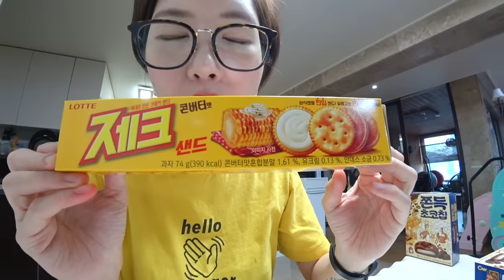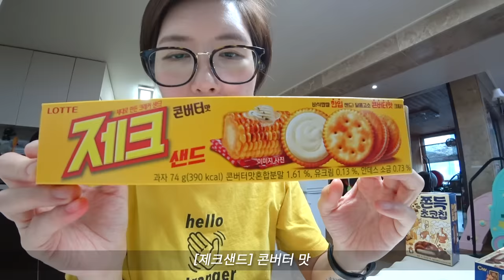SUB)먹방)매콤까르보나라떡볶이 대창전골 김치찌개+스팸 스타벅스털기 코롬방제과 홍루이젠 몽블랑 무침만두 뿌리고치킨 오레오 소곱창 집밥 맘모스빵 빵파티 오떡후 VLOG MUKBANG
여러분~
이번 주 영상은 뭐 잡다하게 많이도 담았네요 -_-
최대한 편집하고 자른 게 1시간 23분…. 하 정말 ㅋㅋㅋㅋㅋ
1시간 내외로 만들겠다는 말을 매번 하면서
한 번도 지켜진 적이 없는 거 같아요…….

지옥훈련과 같은 편집의 늪에서 겨우 빠져나왔습니다 헤헷
입은 웃고 있어도 웃는 게 아닌 기분 아시려나요-_-?
그리고 자막이 너무 많아서 혹시 오타나 실수가 있을 수도 있어요

아 참, 남동생도 여수로 다시 돌아왔어요!!!
다시는 다른 지역으로 안 갔으면 좋겠다는 누나의 욕심 ㅋㅋ
신랑도 깜짝 출연,

아무튼 다음 주도 또 알차게 먹고 여러분들과 함께 할 수 있는
맛있는 영상 편집해서 돌아올게요

그때까지 함부로 아프고 그러지 마세요? 알겠죠?

그럼 우리 또 다음 맛있는 영상으로 다시 만나요
그때까지 아프지 말고 맛있는 나날들 보내고 있어요~~
안뇽!

SUB)먹방)매콤까르보나라오떡후 김치찌개+스팸 대창전골 스타벅스털기 코롬방제과 홍루이젠 몽블랑 무침만두 뿌리고치킨 오레오 소곱창 집밥 맘모스빵 빵파티 설화병 VLOG MUKBANG

01:08 이마트[피코크]택배하울
03:23 [파파쿡]소불고기 대창전골 + [애플하우스]무침만두 첫입
13:38 [윙잇]인절미 토스트+[후앙베이커리]봉주르 몽블랑+[제크]콘버터+[청우]쫀득초코칩 첫입
22:49 [친정집소파]쟝블랑제리 맘모스 주니어
24:13 [친정집][멕시카나]뿌리고치킨+더블치즈볼
26:10 [친정집]남동생이랑 소고기
27:57 [스타벅스]베이컨 과카몰리 샌드위치+에그에그 샌드위치 첫입
31:28 [스타벅스]스콘+초콜릿롤링크루아상+클라우드치즈케잌+슈크림가득바움쿠헨+피칸타르트+당근케이크 첫입
42:10 [오레오]민트,레드벨벳,솔티드카라멜+식빵에 버터,생크림,잼들 첫입
45:35 [땡큐리포장마차]소곱창(with신랑)
48:03 돼지고기 김치찌개+스팸+계란 반숙+김 첫입
53:52 [홍루이젠]홍절미+치즈+햄치즈샌드위치+설화병+자케브라우니 첫입
01:02:35 [오떡후]매콤까르보나라 치즈추가 당면추가+소떡소떡+치즈떡꼬치+순대 탕수육 첫입
01:15:55  [코롬방제과]크림치즈 바게트+새우 바게트+[리치몬드과자점]공주밤파이+루엘드파리샌드위치 첫입

[은채]
24:17 감자튀김 먹어요
24:24 매워서 물 찾는 은채(귀염둥이)
24:51 모모는 마시떠?
25:33 오물거리는 귀여운 입
25:50 씻어가꼬
26:20 엄마사랑해♥︎
26:23 할머니 사랑해♥︎

항상 행복한 일들만 가득하세요♥︎

♥♥ 카메라 ♥ : 소니액션캠 x3000r , 아이폰xs
♥ 편집프로그램 ♥ : premiere pro
♥가장많이 사용하는 립♥  : 페리페라 잉크더벨벳 잉크튜드 색상
♥손목밴드시계♥ : 샤오미 미밴드2

댓글 전부 다 확인하고 있어요 ^^
정신없는 3남매 독박육아로 답변을 다 못해드리는 점 이해 부탁드려요 ㅠ.ㅠ
인스타그램 다이렉트는 확인이 많이 늦어요.

Spicy Carbonara Kimchi Jjigae with Spam Daechang Hotpot Starbucks Colombin Bakery Hong Rui Chen VLOG

01:08 Unboxing Emart Peacock
03:23 [Papacook] Beef Daechang hotpot + [Apple House]Seasoned dumpling first bite
13:38 [Wingeat]Injeolmi toast +[Rouen Bakery]Bonjour Mont Blanc +[Zec]Corn butter +[Chungwoo] Chewy chocolate chips first bite
22:49 [Mother's house] Jean Boulangerie Mammoth Junior
24:13 [Mother's house][Mexicana] Bburigo Chicken +Double cheese ball
26:10 [Mother's house]Beef with my little brother
27:57 [Starbucks]Bacon guacamole sandwich+Eggegg sandwich first bite
31:28 [Starbucks]Scone+ Chocolate croissant + Cloud cheesecake + Custard cream Baumkuchen+ Pecan tart + Carrot cake first bite
42:10 [Oreo] Mint, red velvet, salted caramel + Butter, cream and jam on the toast first bite
45:35 [Thank You Lee] Beef gopchang (small intestines) (with my husband)
48:03 Pork kimchi stew +Spam +sunnyside up+and seaweed first bite
53:52 [Hung Rui Chen] Hong Jeolme +Cheese+ Ham & cheese sandwich +nougat cracker +Jaquet brownie first bite
01:02:35 [Oh Ttoek Hoo] Spicy carbonara with cheess and noodles +Sausage and rice cake skewer +Cheese rice cake skewer + Korean blood sausage and sweet and sour pork first bite
01:15:55  [Colombin bakery]Cream cheese baguette +shrimp baguette +[Richmont bakery]Chestnut pie+Ruelle de Paris sandwich first bite

[Eunchae]
24:17 Eating french fries
24:24 Looking for water because it's spicy (such a cutie)
24:51 Is it good, momo?
25:33 Eating
25:50 Wanting to rinse the french fries
26:20 I love you mommy♥
26:23 I love you gramma ♥